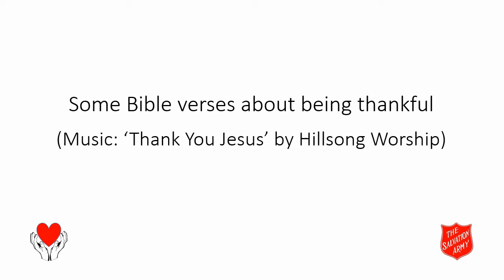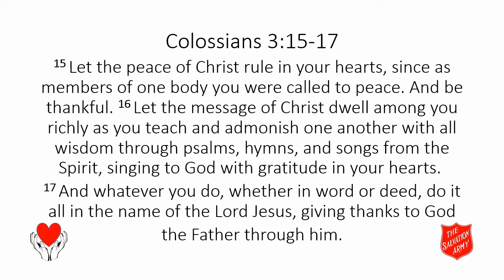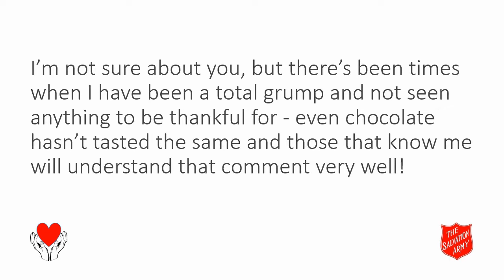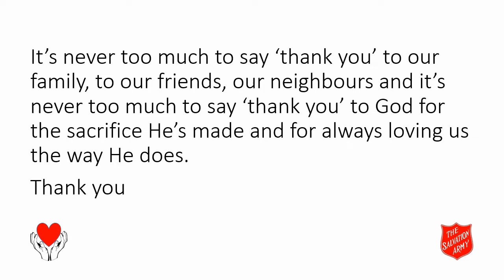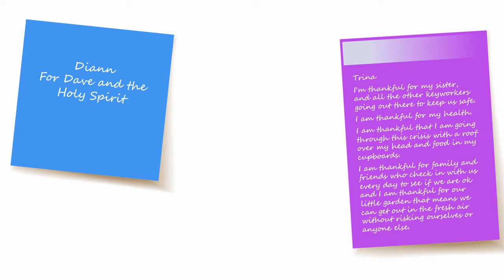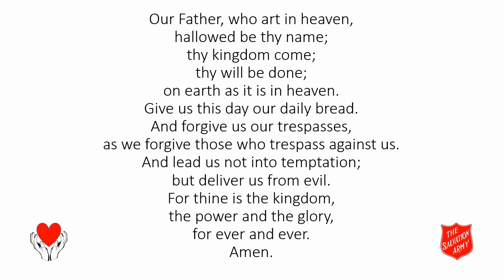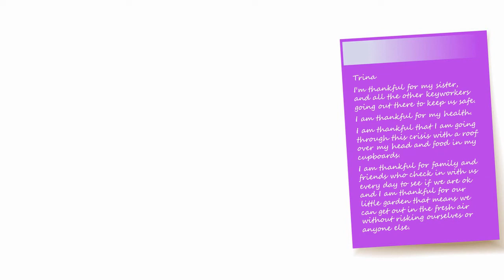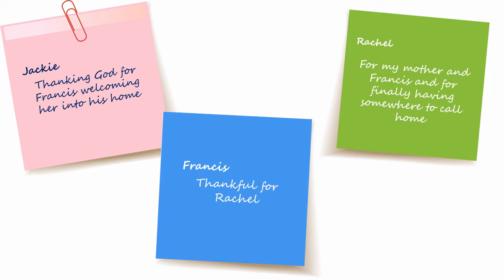An Olivet Pause for Wednesday 15th April 2020 from Ellesmere Port Salvation Army - 'Being Thankful'